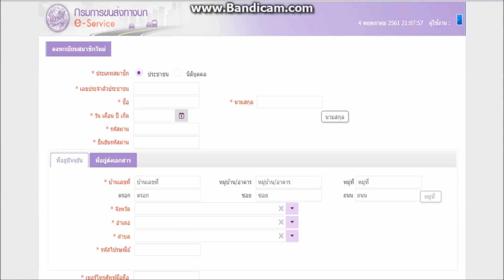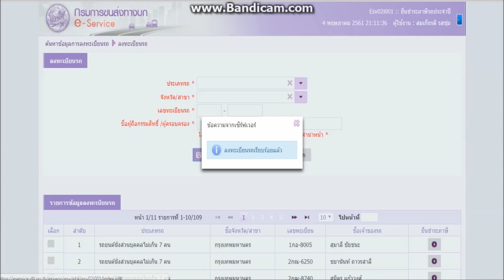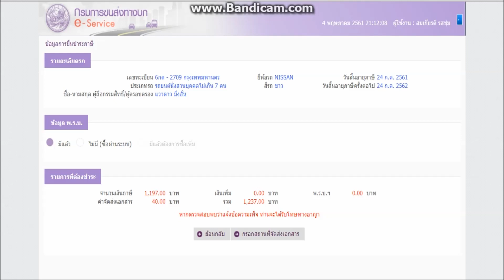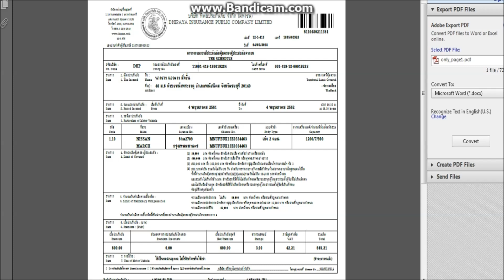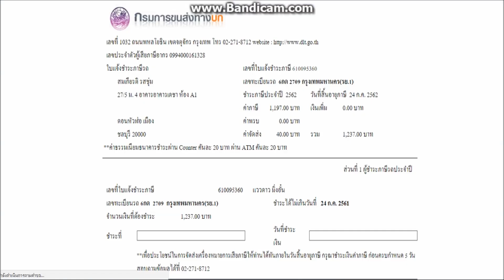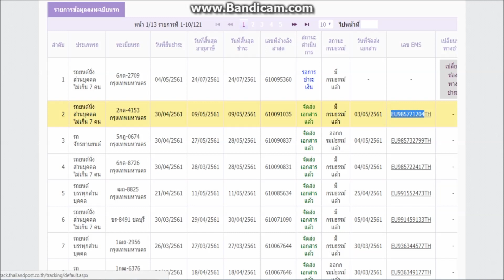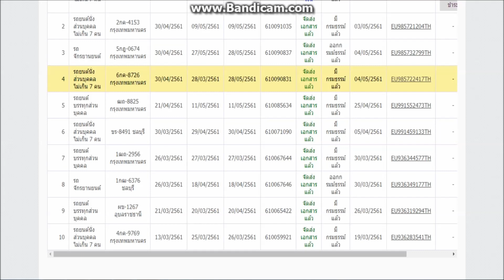ต่อภาษีรถไม่ต้องไปขนส่งแล้ว เข้าเว็บก็ต่อได้เลย ออนไลน์2019